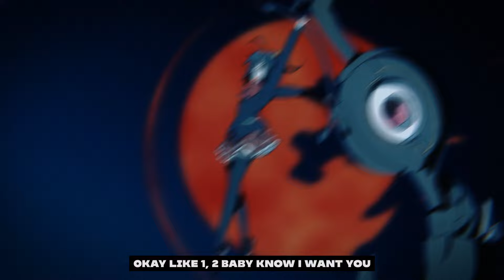REV x LOAT! - Devil Lady!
Anime - Chuunibyou demo Koi ga Shitai (AMV)

AMV
Аниме клип
Unusual edit
Unusual AMV
Chuunibyou demo Koi ga Shitai AMV
Anime Music Video
Rikka vs Tooka
Чудачество любви не помеха!
Dekomori vs Nibutani
Takanashi Rikka AMV
Anime